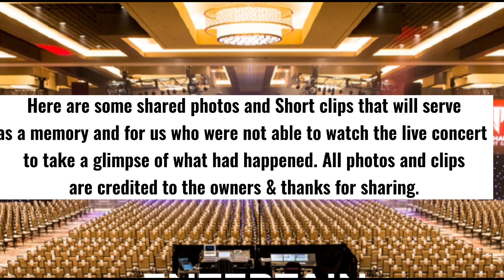Kim Jongkook never fades and proved that he can do all his passion at the same time ♡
Credit to all photos and clips sources